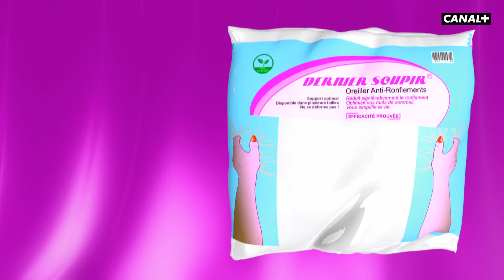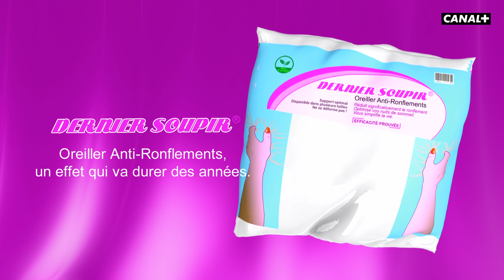La solution pour passer des nuits tranquilles - Groland - CANAL+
Pour sa trentième saison Groland vous offre un bouquet de chaînes plus énorme que jamais. Michael Kael, Francis Kuntz et Gustave de Kervern vont encore plus profondément dans le néant de leurs opinions. Doully toujours à la présentation d’informations Grolandaises encore plus stupides.

Tous les gromanches en clair sur CANAL+